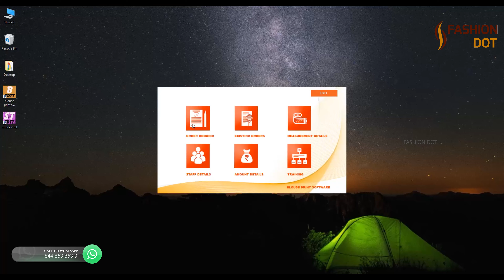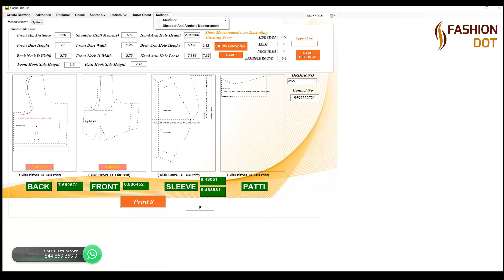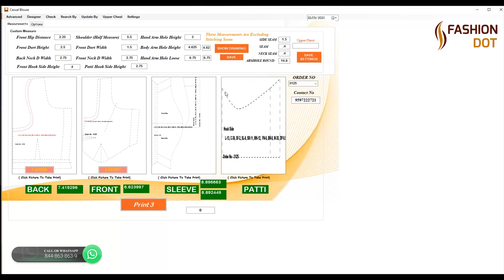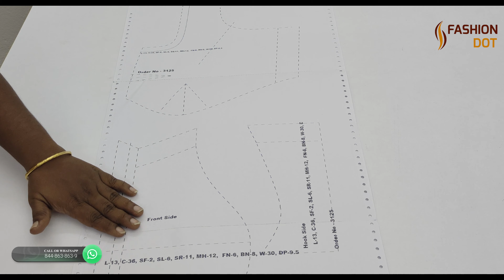Fashion Dot Tailoring Software - Basic Blouse in हिन्दी भाषा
Fashion Dot Tailoring Software Basic Blouse - Training Video In हिन्दी भाषा

Fashion Dot Young Laser –A Complete Solution for Tailoring. Fashion Dot is a Tailoring software company. We provide pattern-making software for all ladies' customized garments like individual measurements of blouses, salwars, Kidswear and gents Uniforms, etc. Fashion Dot launches software for a tailoring shop that can run the shop without any technical person for cutting. With Fashion Dot software you can take any size of pattern & model in just 2 minutes. Fashion Dot was established in 2009, And till now are proud to announce that we encouraged more than 1800+ entrepreneurs are upgraded their shop with our new technology- Tailoring CAD software. Tailoring CAD software is Windows-based software and it is a user-friendly & easy access software so that anyone can operate our software easily.